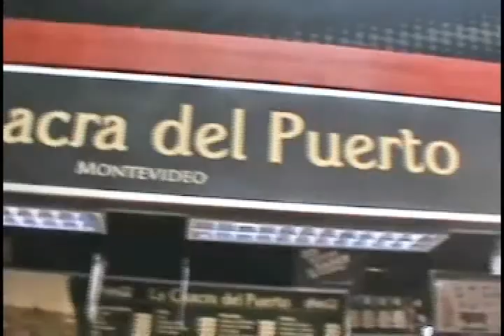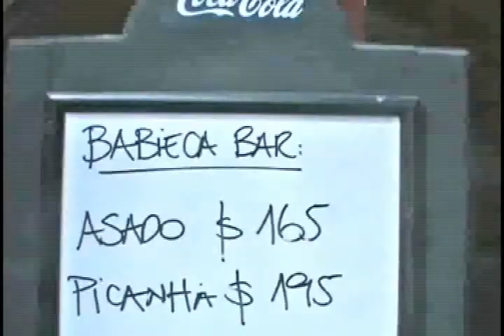MONTEVIDEO URUGUAY / Mercado del Puerto / Del Puerto Market (2010)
Montevidéu, Uruguai: Mercado del Puerto